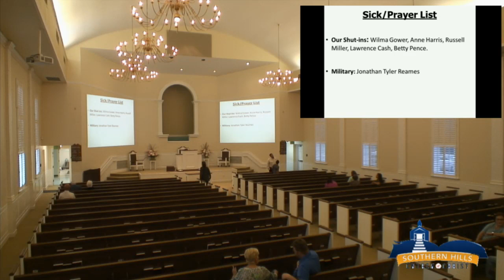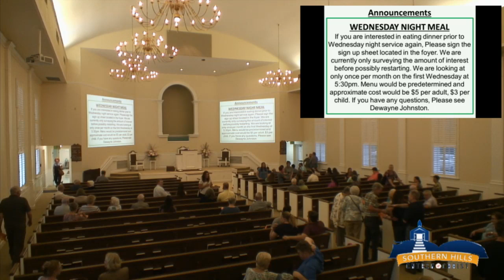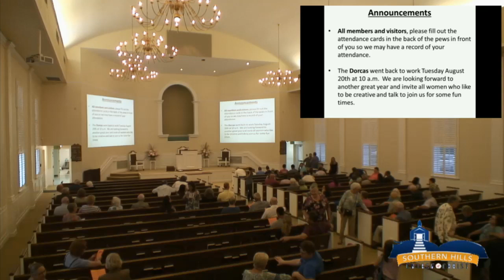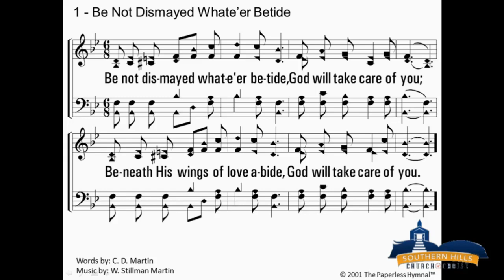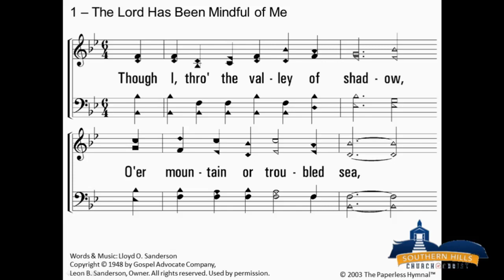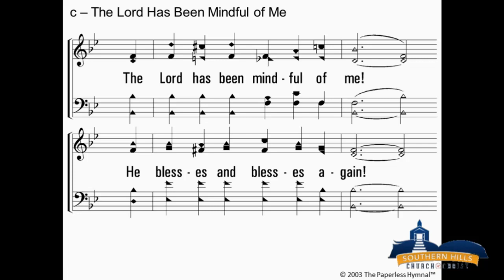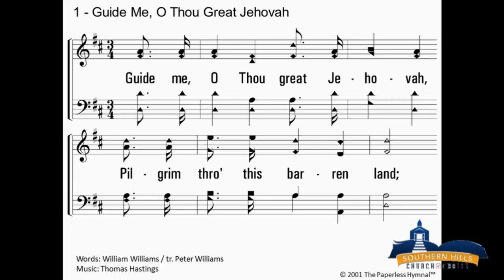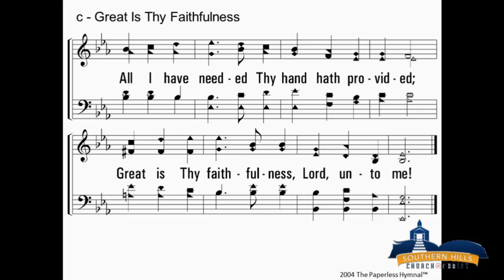The Joy of the Faithfulness of God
Dan Cottrell, Lesson 13 of Summer Series on Wednesday PM - 8/28/2019.